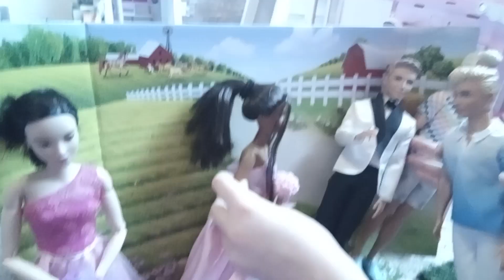County Farm - Episode 8 "Wedding Of Dreams"